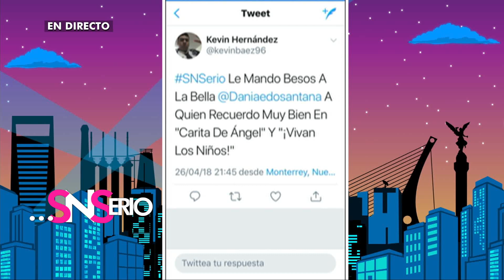El blog de Daniela Aedo